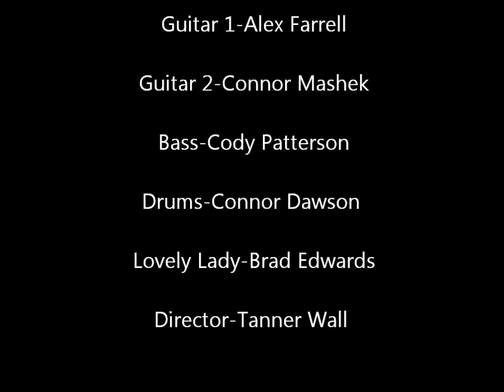Dont Stop beliving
WBD and Olathe North Experience bringing you "Dont Stop Believing" better than you have ever heard it before!